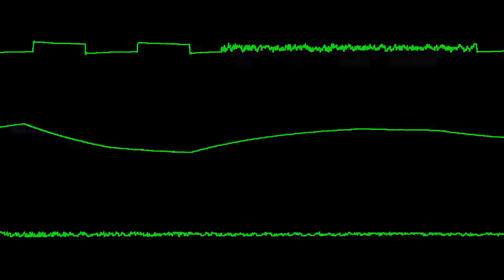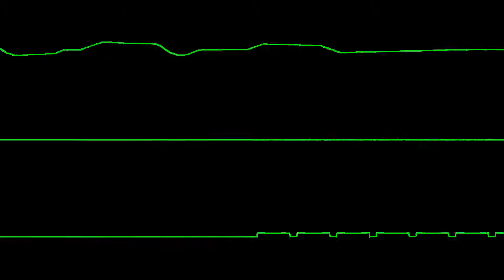"Flimbo's Quest - Intro Part 1" by Reyn Ouwehand (C64) - Oscilloscope View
Another classic tune by Reyn Ouwehand.

Sometime soon, I wanna do an oscilloscope view of the music from Deadlock. I'll probably get to that next week, unless someone else does it before me.